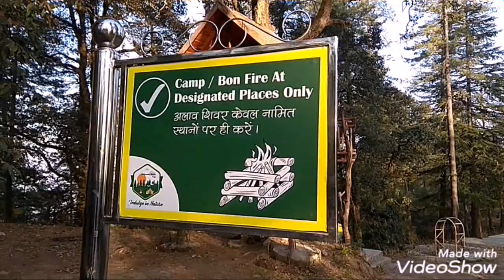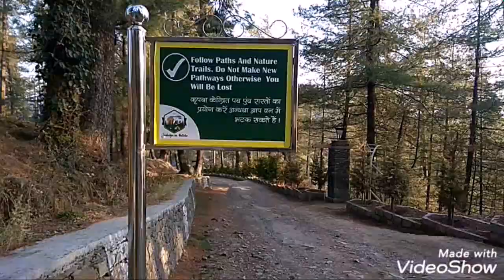Neture park krekneno mashobra..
Video by Pratap ..